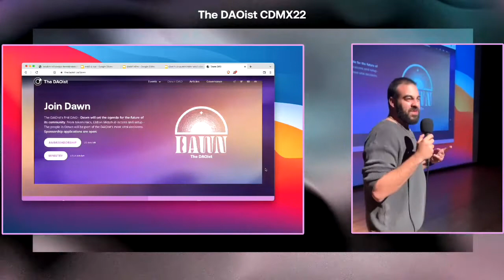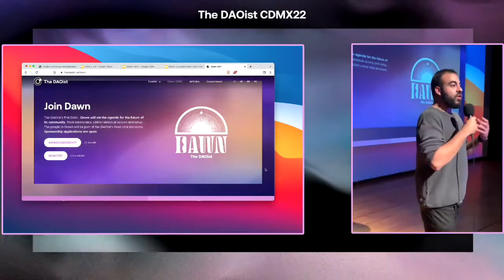The DAOist CDMX: The Story of The DAOist - Elco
The DAOist Mexico is mainly focused on bringing DAO culture to the local communities. An entire 2-day event designed for entry-level web3 contributors locals, with talks in Spanish, sharing art and knowledge from the DAOverse in one of the biggest capitals of the world.